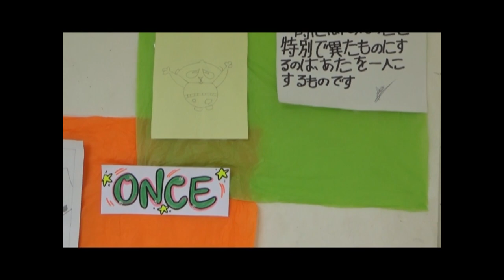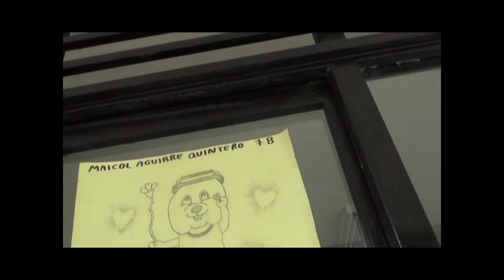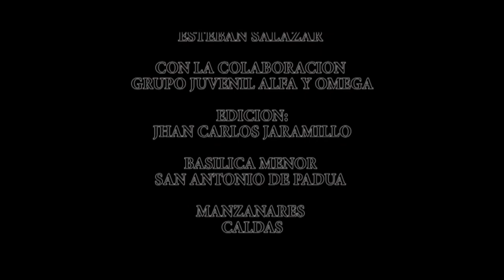Semana cultural | Institución Educativa Llanadas | Manzanares Caldas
Dando pasos en la cultura